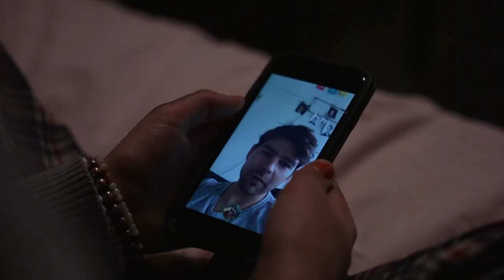Nu på SVT Barn - STRÄCKKOLLA - Grooming